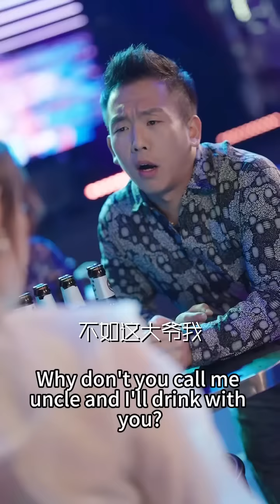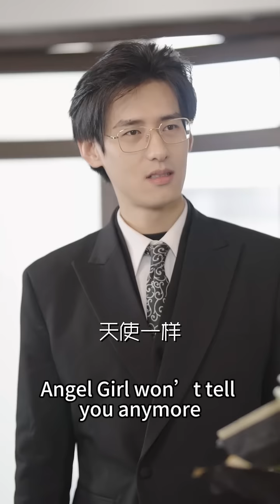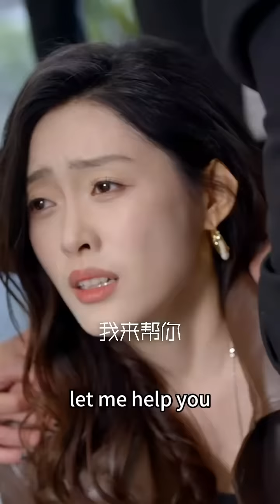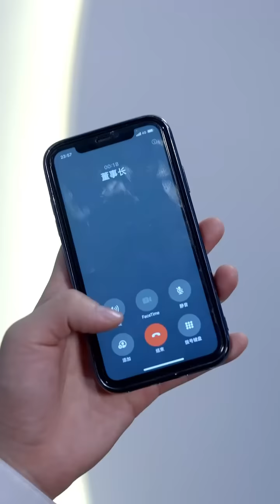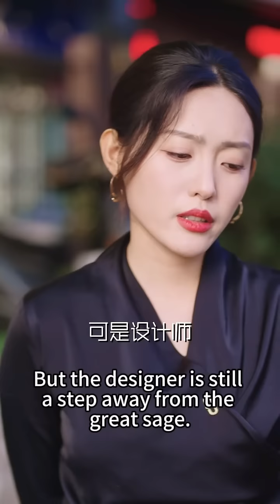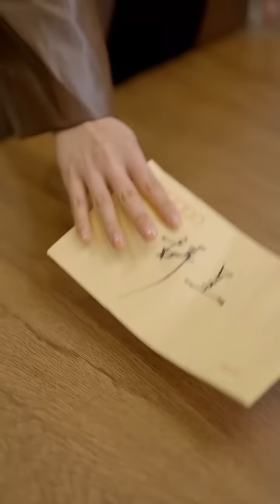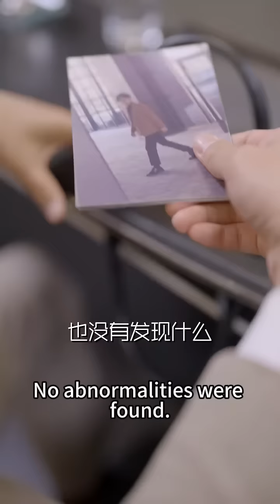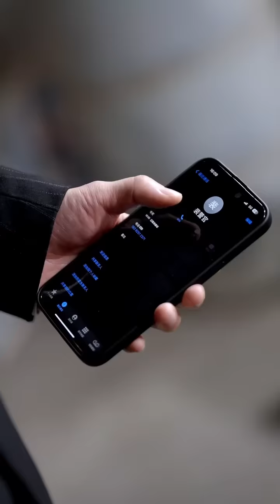【完整版结局】“嫂子開門，我是我哥”懷胎十月，總裁丈夫為了救她身亡，五年後她帶著萌娃回國，嫁給自己的老公的雙胞胎弟弟，發誓要給亡夫報仇雪恨！怎料婚後卻發現枕邊人身份不簡單！熱播短劇